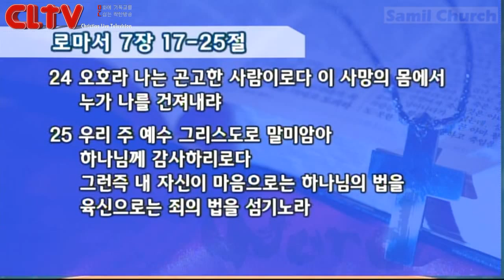CLTV파워메시지_2016.2.7_삼일교회(송태근 목사)_갈라디아서(16회) '육체의 일, 성령의 열매'